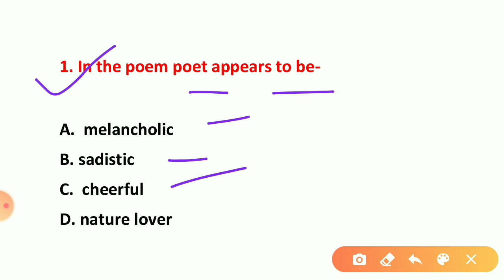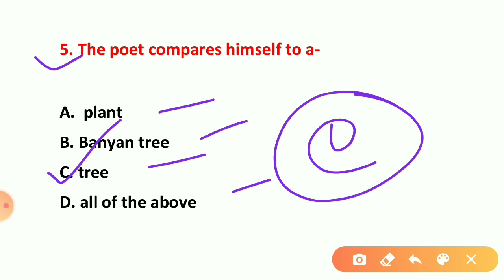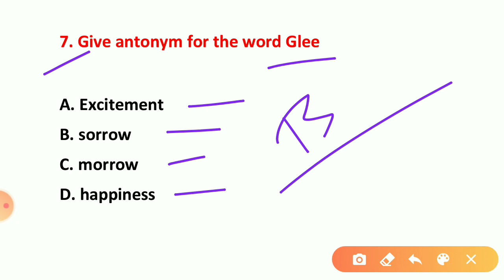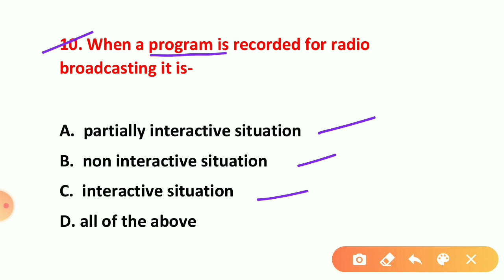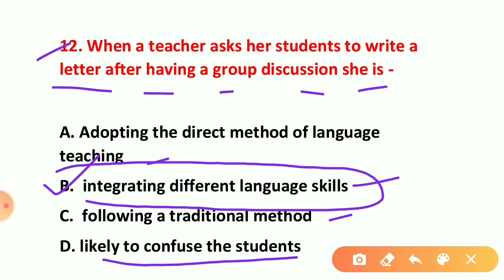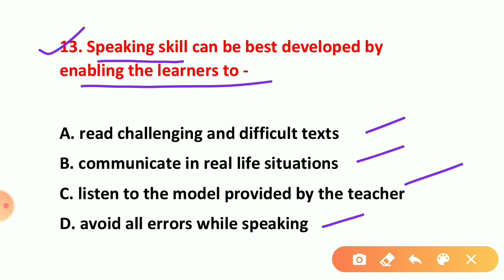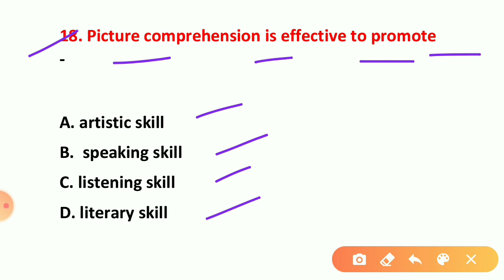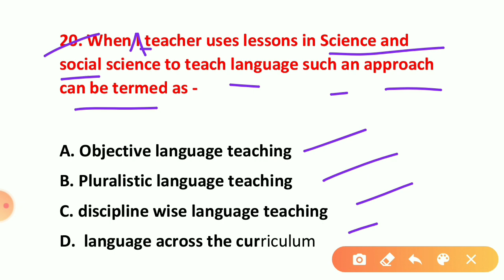Primary Tet Exam Preparation 2020 | Tet Exam Model Question Paper